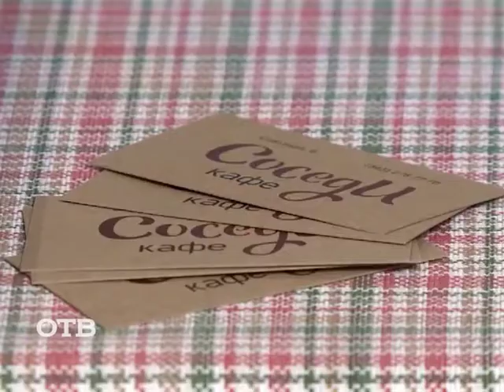Готовим сырники с овсянкой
Сегодня мы вместе с шеф-поваром Шакиром Юлдашевым совместили два блюда в одном — сырники и овсянку!